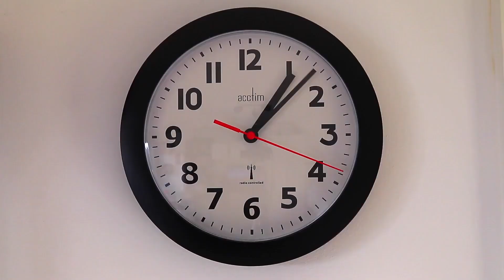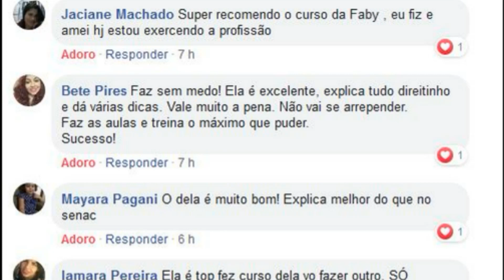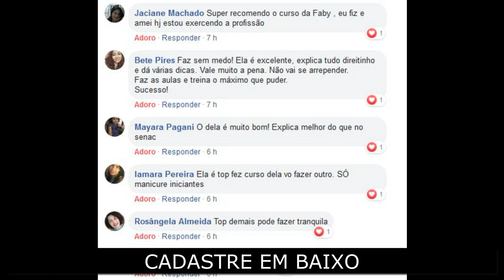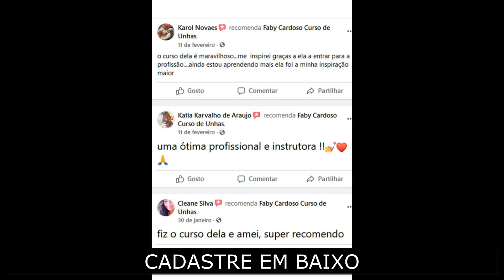⛔️ Se Torne uma Manicure Especializada com o Curso de Especialização para Manicures com Faby Cardoso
⚠ Sistema Transformação Corporal

Dê um salto na sua carreira de manicure com o Curso de Especialização para Manicures com Faby Cardoso. Se você deseja se destacar no mercado, aprimorar suas habilidades e oferecer serviços de alta qualidade, este curso é perfeito para você. Com palavras-chave como "curso de especialização para manicures", "manicure especializada" e "cuidados com as unhas", esta é a oportunidade ideal para impulsionar sua carreira e conquistar o reconhecimento que você merece.

Neste curso abrangente, ministrado pela renomada especialista Faby Cardoso, você aprenderá técnicas avançadas de manicure, cuidados específicos para as unhas, design de unhas e muito mais. Aprenda a criar verdadeiras obras de arte nas unhas das suas clientes, proporcionando resultados duradouros e satisfatórios.

Com aulas passo a passo e demonstrações práticas, Faby Cardoso irá compartilhar todo o seu conhecimento e experiência acumulados ao longo dos anos. Você aprenderá a realizar manicures perfeitas, aplicar técnicas de alongamento de unhas, utilizar produtos e ferramentas de alta qualidade e oferecer serviços exclusivos para suas clientes.

Além disso, o curso aborda tópicos essenciais como higiene, esterilização, prevenção de doenças e cuidados com a saúde das unhas. Aprenda a identificar problemas comuns, como micoses e unhas frágeis, e ofereça soluções eficazes para suas clientes, se tornando uma verdadeira especialista em cuidados com as unhas.

Ao se inscrever no Curso de Especialização para Manicures com Faby Cardoso, você terá acesso a materiais de apoio, apostilas, vídeos exclusivos e um suporte personalizado da própria Faby. Aprenda no seu ritmo, no conforto da sua casa, e adquira as habilidades necessárias para se destacar no mercado de manicure.

Não perca essa oportunidade única de se especializar e elevar sua carreira de manicure a um novo patamar. Garanta seu sucesso profissional e conquiste a confiança e satisfação das suas clientes. Não deixe para depois, comece sua jornada rumo ao sucesso agora mesmo!